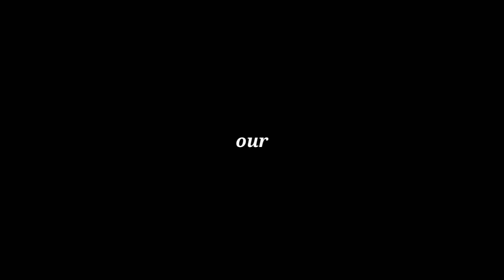family volxvin music video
dance video
music video
family volxvin